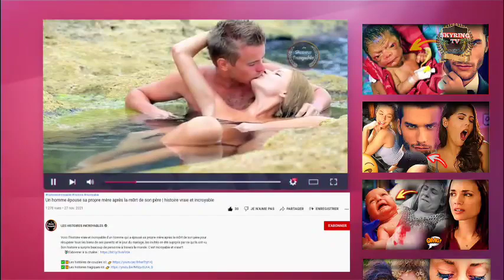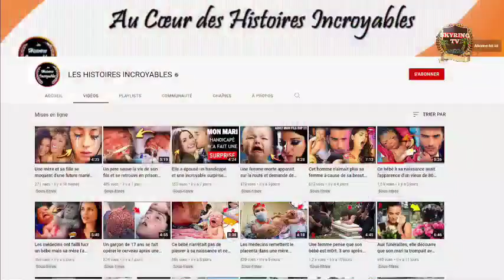LES CHOSES DÉGÉNÈRENT ENTRE CHARLENE ET CAROLINE DE MONACO 😱😥 C'EST GRAVE